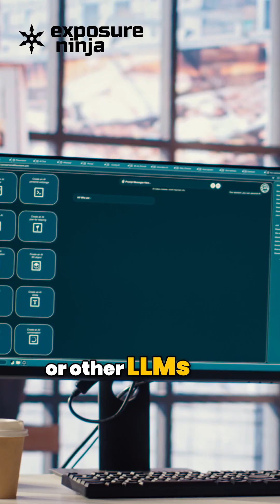Why Only 2% of SEOs Are Ready for AI Search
"Only about 2% of the room was actively working on optimising for AI Search in ChatGPT, Gemini, Perplexity, or other LLMs."

Despite AI reshaping search, very few marketers are adapting. In a poll of 300 SEO professionals, just 2% said they were actively optimising for AI Search across tools like ChatGPT, Gemini, and Perplexity.

Businesses that fail to optimise for AI risk will disappear from emerging discovery channels, missing opportunities for visibility, traffic, and conversions. Competitors embracing AI-first strategies will dominate tomorrow's search landscape while others scramble to catch up.

SEOs need to start treating AI-driven search as its own channel.

That means understanding LLM behavior, creating context-rich content clusters, and focusing on authority signals.

Those who act early will secure a competitive edge as AI continues to shape the future of search.